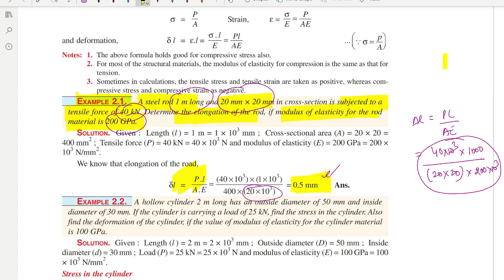STRENGTH OF MATERIAL || R. S. KHURMI || CHAPTER 2 || SIMPLE STRESSES AND STRAINS || EXAMPLE 2.1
EXAMPLE 2.1. A steel rod 1 m long and 20 mm × 20 mm in cross-section is subjected to a
tensile force of 40 kN. Determine the elongation of the rod, if modulus of elasticity for the rod
material is 200 GPa.